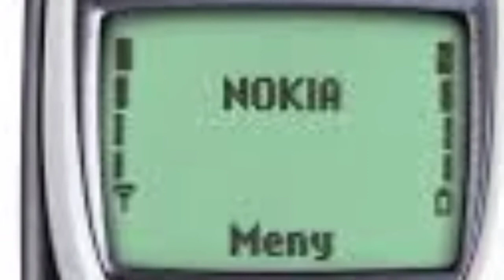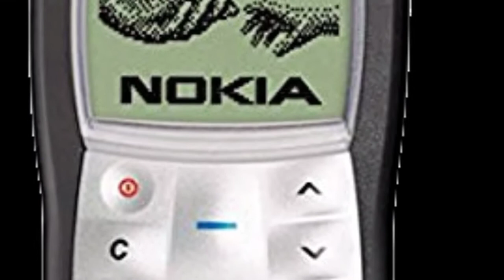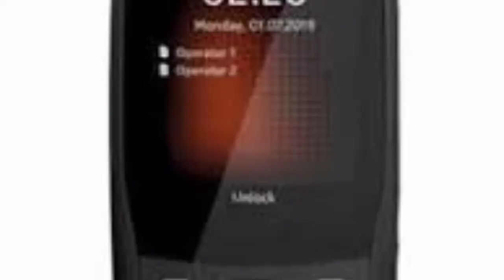Nokia all phone evolution 1982-2021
nokia Ho to youtube video thumbnail eadid video make whit thumbnail 2021 to2020 thumbnail qasim tv